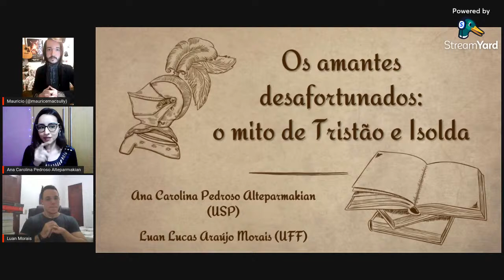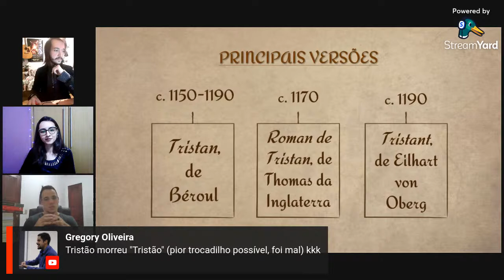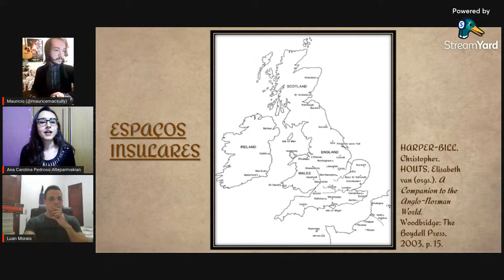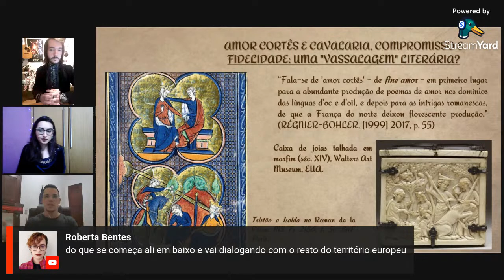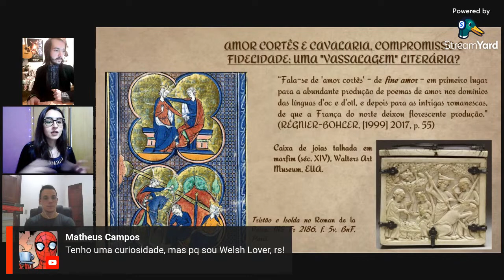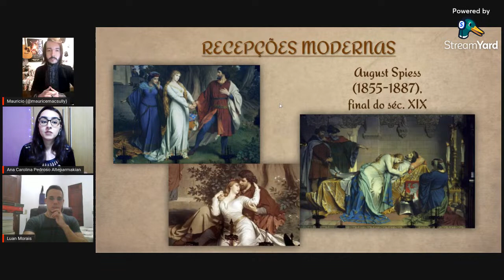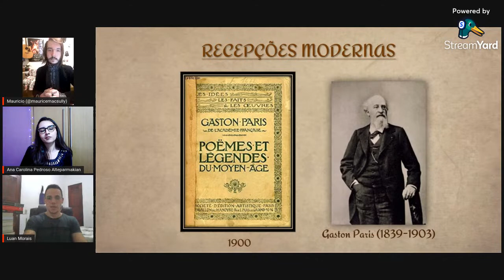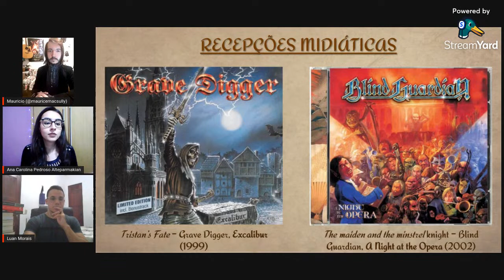Café Arturiano Ep 10: Os Amantes Desafortunados - O Mito de Tristão e Isolda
Décimo episódio do Café Arturiano, projeto do POIEMA (Polo Interdisciplinar de Estudos do Medievo e da Antiguidade da UFPel) sobre temas lendários e mitológicos do medievo e suas releituras modernas.

No encontro de hoje, pudemos contar com a presença da Ana Pedroso (Mestranda em História pela USP) e o Luan Lucas (Doutorando em História pela UFF)

Abordamos temas como o mito de Tristão e Isolda, o contexto do surgimento e as variações desta história, a suposta origem celta do mito, se ele pertence ou não ao ciclo arturiano, dialogos com as instituições do medievo, como a cavalaria e - como sempre - a recepção moderna do mito entre os séculos XIX e XX.